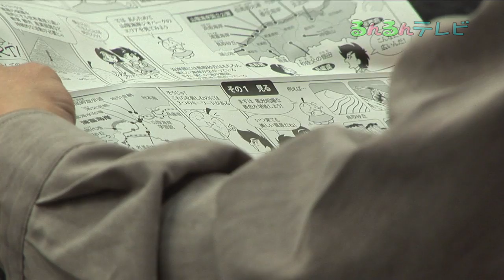山陰海岸ジオパーク国際シンポジウム（兵庫県・神戸市）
平成２３年２月１２日　兵庫県神戸市にある兵庫県公館　大会議室にて山陰海岸ジオパークが世界ジオパークネットワークに加盟認定された事を記念し、国際シンポジウムが行われました。会場には、およそ３００人が集まり、世界ジオパークネットワーク委員のニコラス・ゾウロスさんの基調講演やパネルディスカッションなど山陰海岸ジオパークの地域資源の魅力やその活用について情報の交換等が行われました。